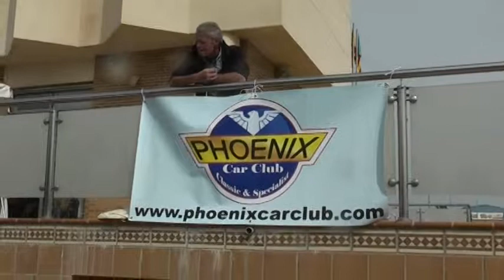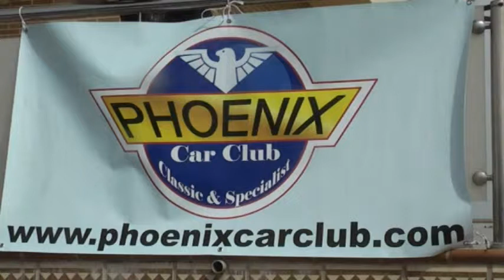Phoenix Classic Car Club Spain April 2011